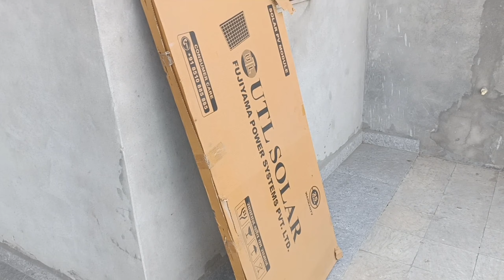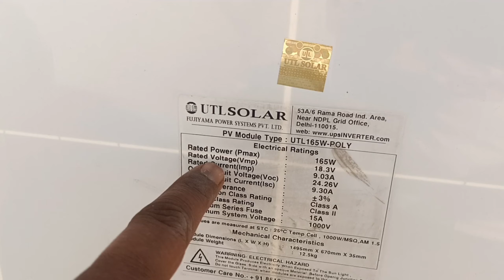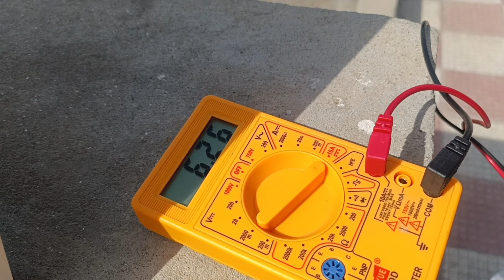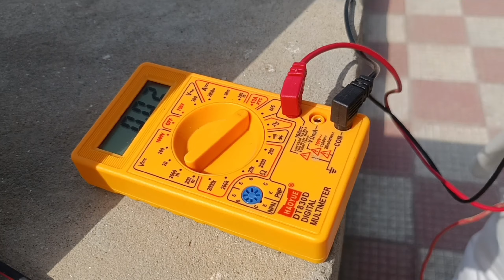Suraj Ki Rosni Se Dj Setup Chalu Kiya !! सोलर एनर्जी से छोटा Dj Setup केसे चलाते हैं !!💗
Your Queries .
Solar light
Solar panel
Solar plate
Solar For Home
Solar for Chakki
Solar Atta Chakki
Solar Modi Sakim
Solar Se Dj Chalya
Solar Spot Light
Solar Dj System
Solar Mini Dj Setup